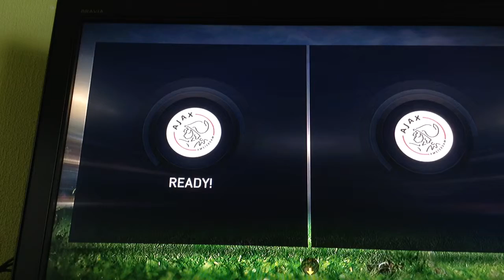Ajax career Fifa 15 (1)